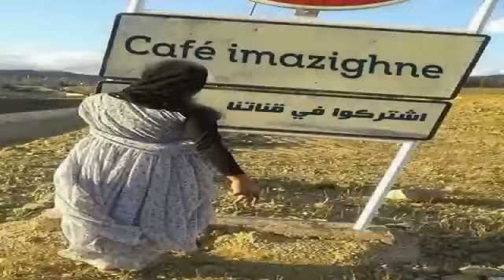18 الأغنية المشهورة التي أعجبت عشاق الأغاني الأمازيغية خديجة أطلس